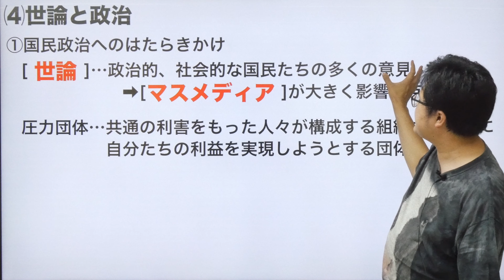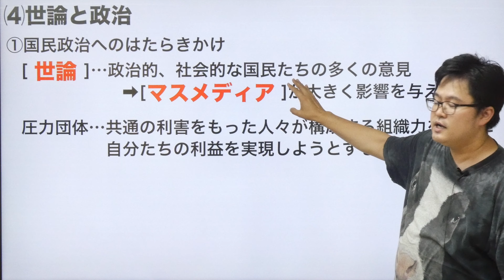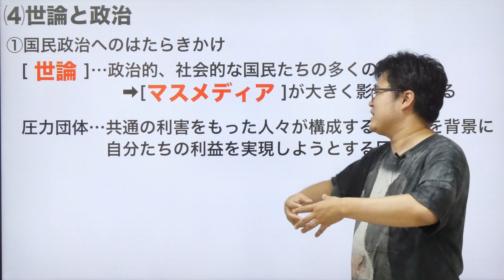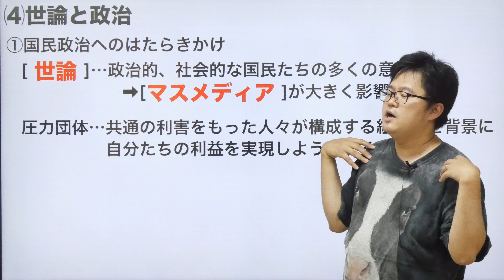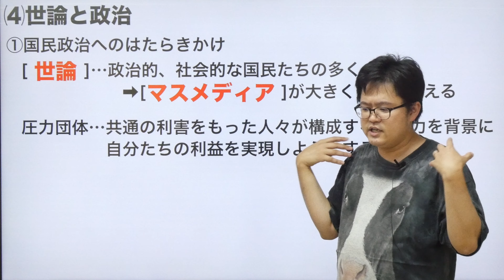中学公民(18)政党ー第4章民主政治と選挙のしくみ④ー(政治分野)Byユニバープラス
中学３年で学ぶ社会、公民の授業！！
楽しくポイントを押さえてユニバープラスの公民の授業です。

政治分野
中学公民(18)政党
ー第4章民主政治と選挙のしくみ④

UNIVERPLUSとは？？

ーーーーーーーーーーー